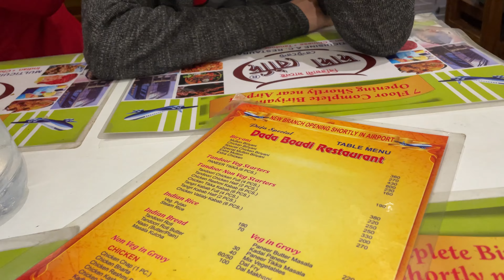Birthday celebration holo highway te🥳❣️😍|| bike ride😍